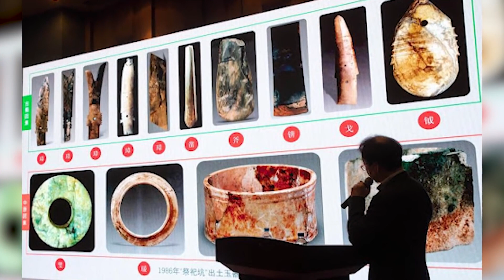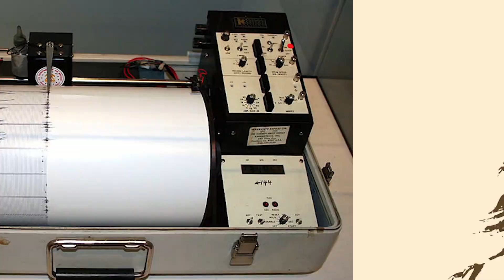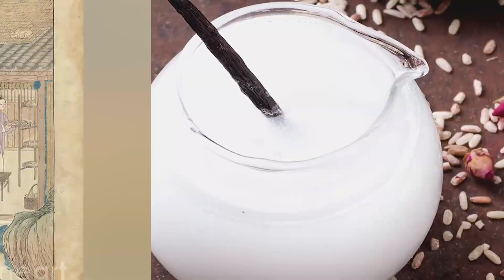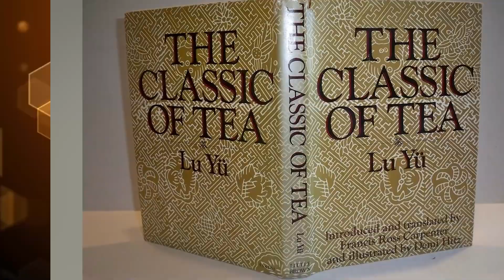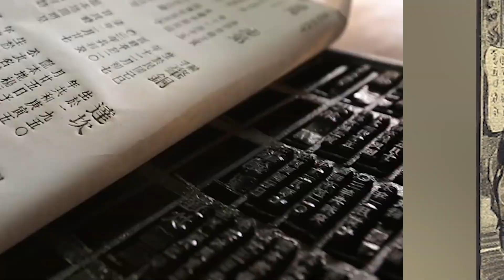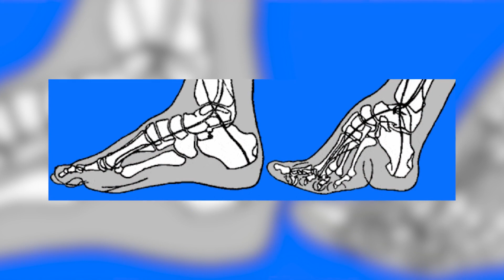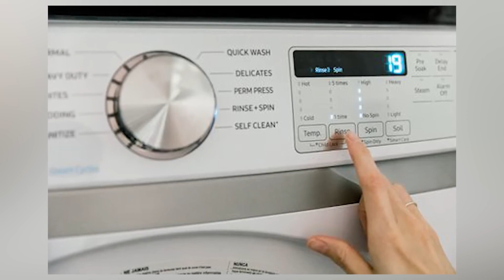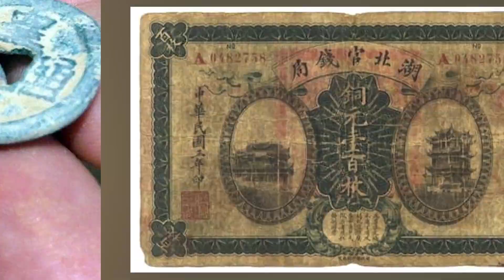Top 10 Unusual Events in Ancient Chinese History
Ancient foot Binding, an evil Empress, and bizarre inventions we STILL use today. Ancient Chinese history dates back to 2070 BC and there have been MANY rulers over time. Which of these ancient rulers had the most power? How many ancient rulers went mad? Join us today on Bumblebee as we count down our Top 10 Unusual Events in Ancient Chinese History

Timecodes:
0:00- Intro
0:01- Sanxingdui Ruins
3:39- Ancient Siesmograph
7:59- Lake of Wine
11:14- Rice Water
15:37- Terracotta Warriors
21:35- Threading
26:08- Beer